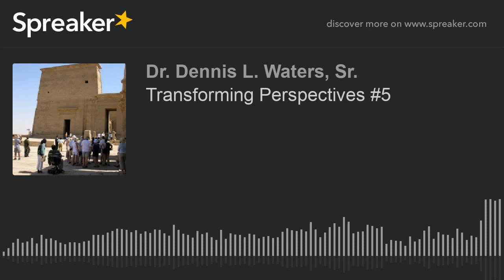Transforming Perspectives #5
A conversation about possibilities